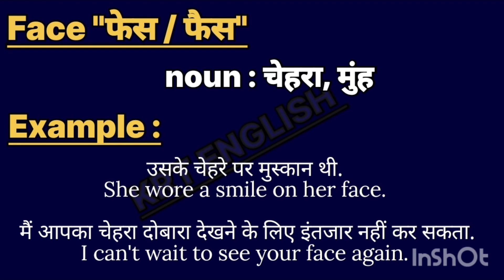Face meaninpg in hindi || Face ka matlab kya hota hai || word meaning english to hindi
Face meaning in hindi
l Face ka matlab kya hota hai

word meanings
Face का हिंदी अर्थ